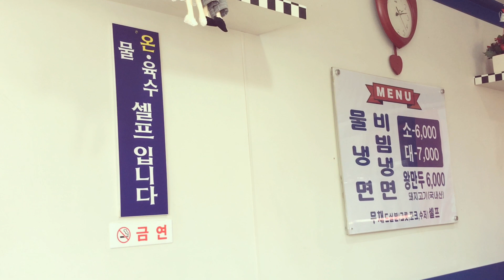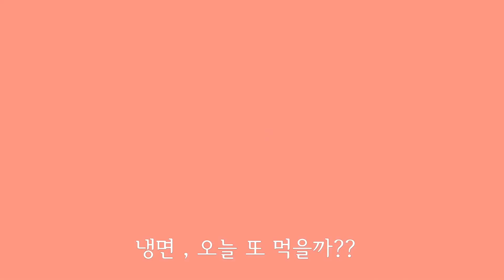'서울 3대 냉면' 동아냉면❤ - 동생과 집앞 냉면먹기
한남동에 살고 있는 동생과
잠시 집앞 냉면집에서 냉면을 먹었습니다
서울 3대 냉면집이라네요
맛있었습니다